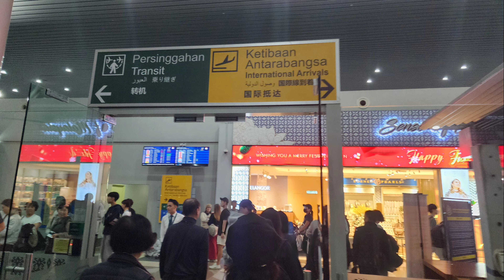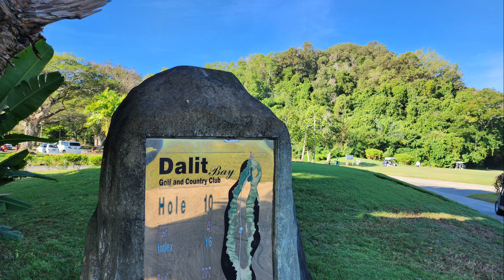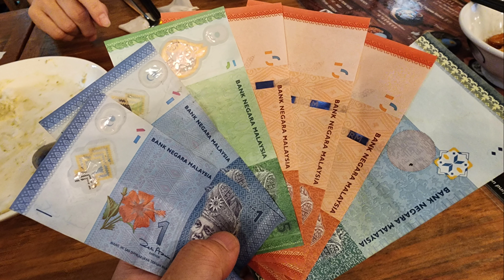Dalit Bay CC